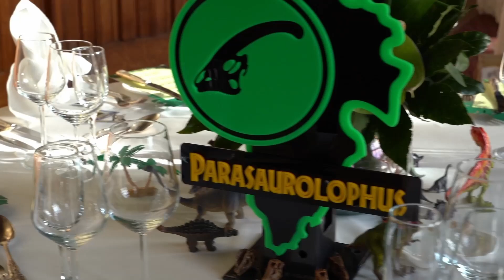Highlights Sam & Spade